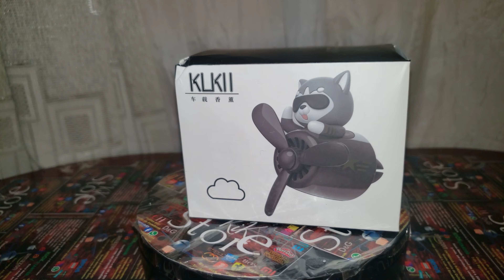EXHIBIR Clip Figura 🐶Hasky Lobo🐺 gafas helices Decora Difusor Ambienta Ventila AromAire for Vehículo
KIK104
KIK104HLG

🇪🇦🇺🇸KIKstore🇪🇨 presenta unboxing, review, primeras impresiones, vale la pena, que tal está y vistazo de:

El #1 única, buen precio y llamativo para toda persona, joven, adulta, mayor, de buena calidad del mercado Internacional🗺️ y Ecuatoriano🇪🇨

Piloto 🐺Husky Lobo🐶 con Gafas🕶️

Clips Figurita Decoración de ventilación difusor para ambientar aromar el coche vehículo, sin marca, hecho de plástico y imán en China🇨🇳, carro bus camión buseta camioneta furgoneta.

nuevo, marca KIKH, hecho en China🇨🇳, producto de calidad, sin uso, la mayoría viene con caja sellada con adhesivo transparente circular delicado, doy recibo de donde compré.

             ==🇪🇦🇺🇸KIKstore🇪🇨==

Todos mis productos prueba, observalo y te diré información principal antes de comprarlo usarlo y si aun desea lo compras, caso contrario sin compromiso alguno, un gusto atenderl@.

             ==L¡INK$==

FraganciaFresco
ColorB: Husky Negro
MarcaLinsition
Recuento de unidades1.0 unidad

Forma creativa de piloto de dibujos animados:
el soporte de clip de ventilación para ambientadores de coche está diseñado con un piloto husky conduciendo un avión retro, lo que aumentará la personalidad del coche, ideal para ser utilizado como ambientador.

Material de alta calidad:
hecho de un tapón de silicona suave que no dañará su automóvil ni entorpecerá su conducción. El Ambientador Vent cuenta con delicados detalles y gran durabilidad.

Mejore la calidad del aire:
La instalación de un segundo de Air Freshener for Car puede ayudarlo a mejorar la calidad del aire y mantener el aire fresco y sentirse como si estuviera en la naturaleza. Te da un buen humor todos los días.

Amplia gama de aplicaciones:
para limpiar el aire de sus espacios, puede usar nuestros ambientadores para automóviles en muchos lugares, como automóviles, hogares y más, que tienen múltiples aspas difusoras que giran juntas para despedir fragancia.

Regalo único:
este ambientador de ventilación de coche compacto y exquisito puede refrescar el aire y decorar tu coche o habitación, que es perfecto para presentar a tu familia, amigos, vecinos y más.

Diseñado con la forma de un simpático perro piloto y elementos de aviones retro, será nostálgico y romántico, con una nueva interpretación fresca e interesante.

1. Durable y único: diseñado con una creativa forma de avión de hélice vintage, con detalles delicados y gran durabilidad.

2. Mejorar la calidad del aire: mejora efectivamente la calidad del aire y mantiene el aire fresco.

3. Cumple la función de fragancia difusa y se puede girar al mismo tiempo para aumentar el interés.

4. Material de calidad: adopte un tapón de silicona suave que no dañe su automóvil ni obstaculice su conducción.

Nombre: Ambientador con clip para rejilla de ventilación de coche para piloto de perro.
Tamaño: aproximadamente 6,2 cm * 6 cm * 5,3 cm/2,5*2,5*2,1 pulgadas
Material: PVC + pompón
Fragancia: Océano, Colonia
Tiempo de uso: 40-60 días

Lista de empaque:
1 ambientador para coche piloto.
2 * tabletas de aromaterapia